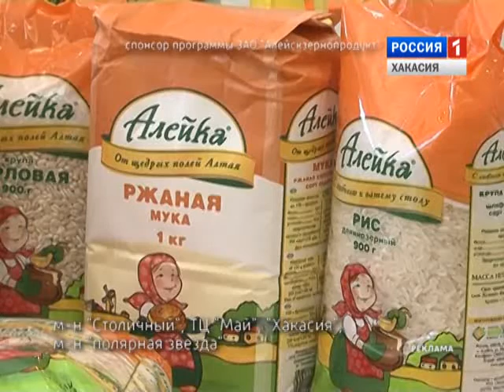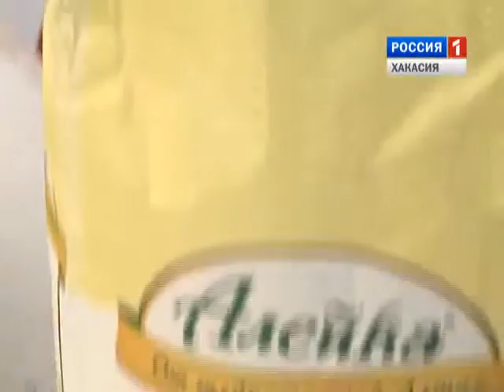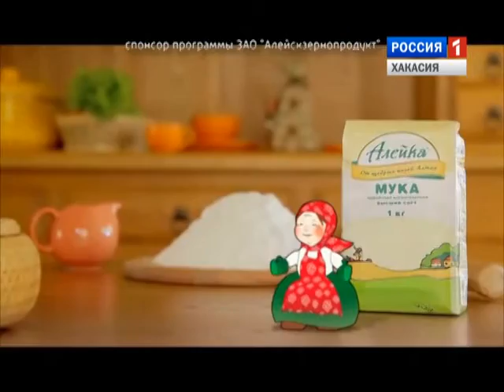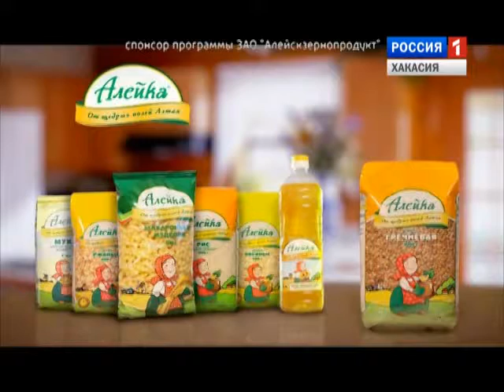Муж на кухне 05 09 2015